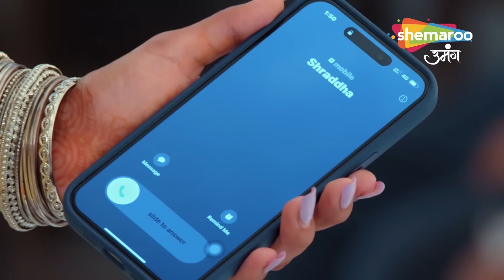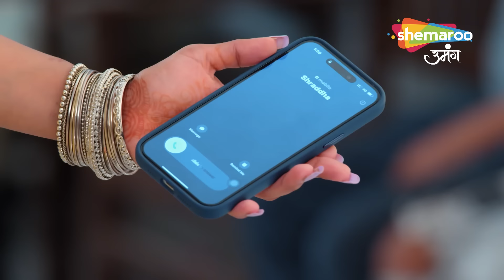Kismat Ki Lakiron Se Best Scene | Har Had Paar Kar Shraddha Bachayegi Apna Suhaag | Shemaroo Umang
reator : Rashmi Sharma
Language : Hindi
Theme : Romantic Drama

o Watch Shemaroo Umang on the networks:

 Tata Play : 1230
 Freedish : 20
 Airtel : 529
 Dish Tv : 1212
 D2H : 1483
 GTPL : 474
 DEN : 808
 Hathway : 518
 NXT Digital : 244